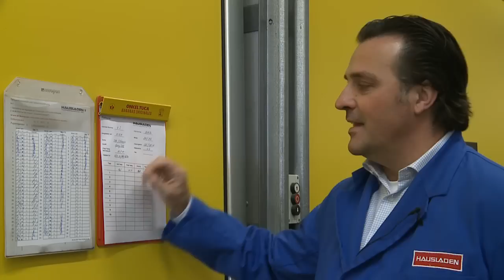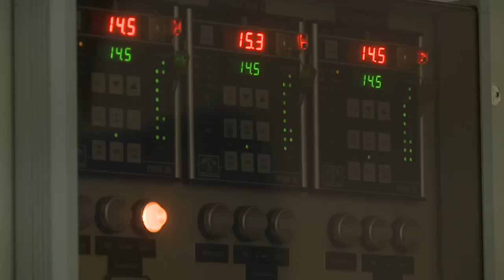Tropische Bananen werden erst in Deutschland gelb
Die Banane ist wohl die typischste aller Tropenfrüchte. Gelb werden die meisten von ihnen aber nicht bei 30 Grad in der Sonne sondern in dunklen Kabinen direkt vor unserer Haustür.